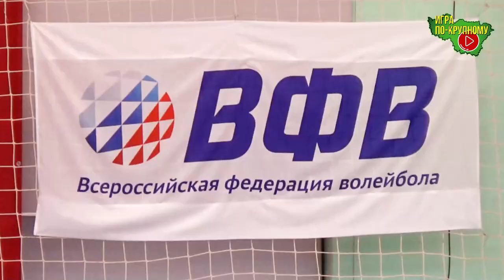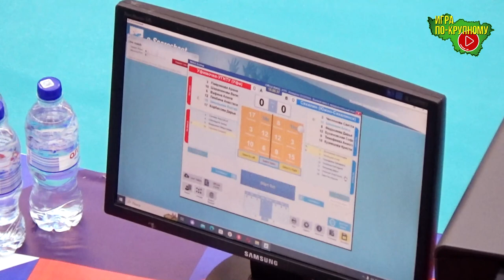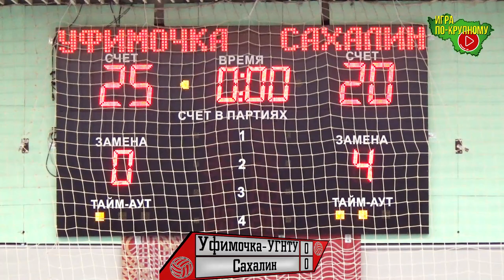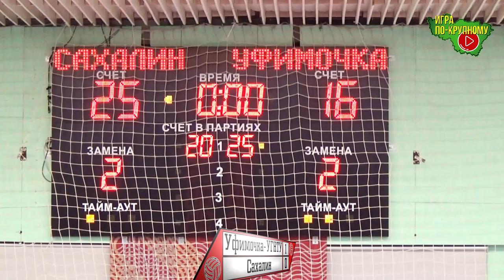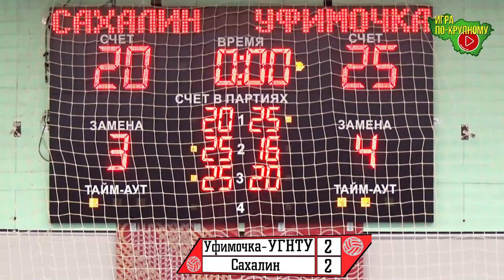Уфимочка-УГНТУ - Сахалин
Чемпионат России по волейболу среди женских команд сезона 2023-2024. Высшая лига "А"

г.Муром, ДС "Ока"